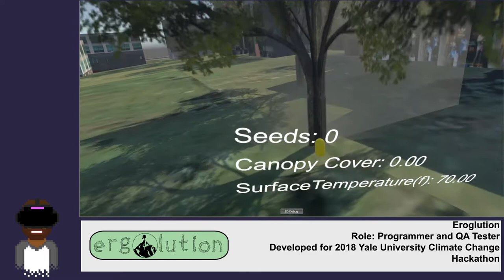My Game Developer Reel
A highlight of games I've developed in the past few years.